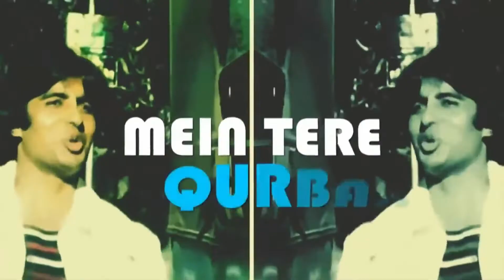Janu Meri Jaan (Remix) | VDJ Rahul | Shaan | Amitabh Bachchan | Parveen Babi | Kishore Kumar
DOWNLOAD LINK MP3 FULL

Song: Jaanu Meri Jaan (Remix)
Remix By : VDJ RAHUL DELHI
Release By: VDJ RAHUL DELHI

Songs: Barraca
Song: Janu Meri Jaan
Movie: Shaan (1980)
Starcast: Amitabh Bachchan, Shashi Kapoor, Parveen Babi, Bindiya Goswami,
Singers: Asha Bhosle, Kishore Kumar, Mohammed Rafi, Usha Mangeshkar
Music Director: R D Burman
Lyricist: Anand Bakshi